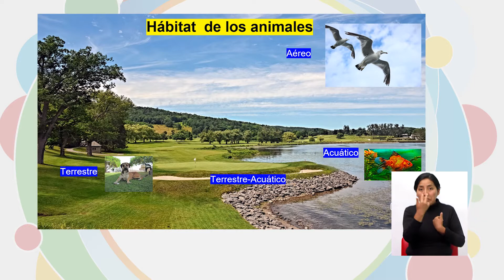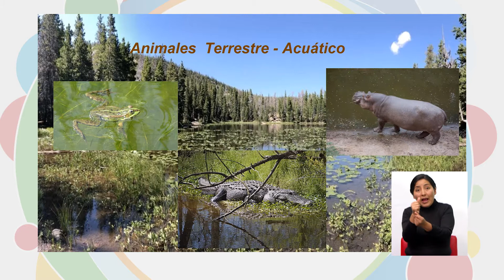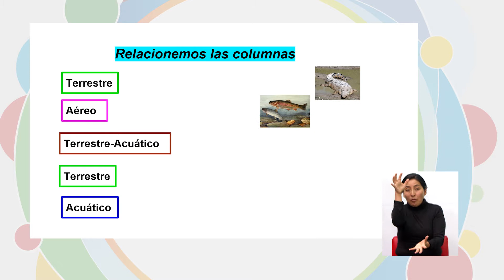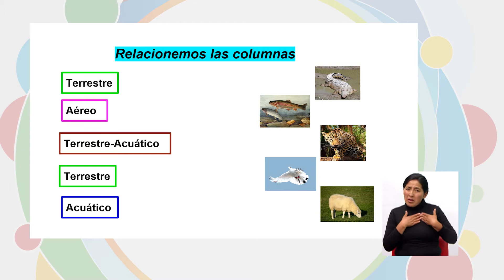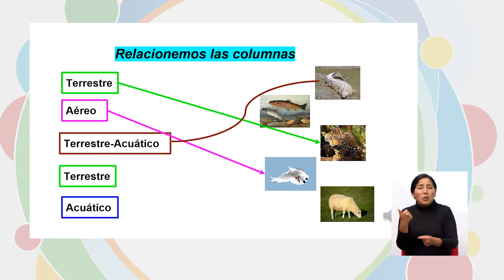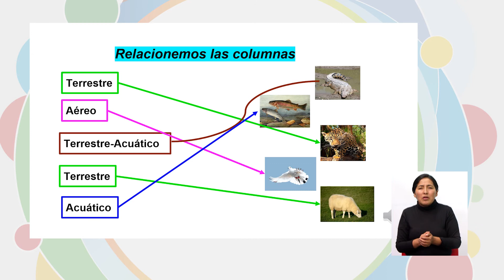3er Año de Educación Primaria Comunitaria Vocacional - Ciencias Naturales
Tema 📖 👉 Ciencias Naturales – El hábitat de los animales”

Maestr@ 🧑🏫 👉 Ruth Mayta